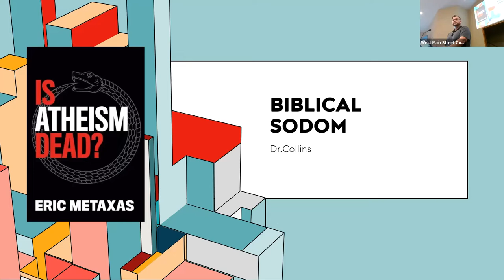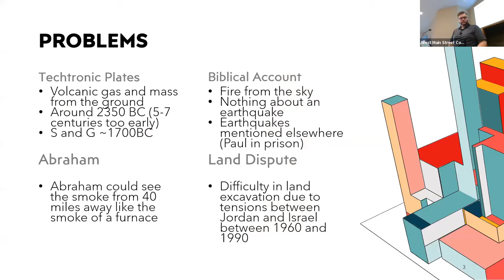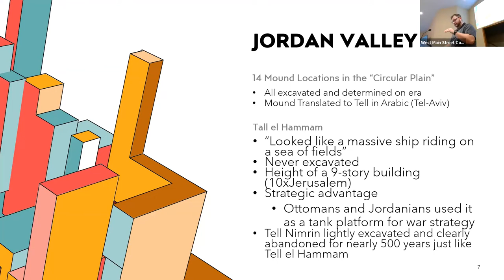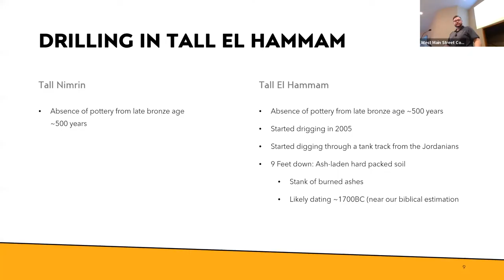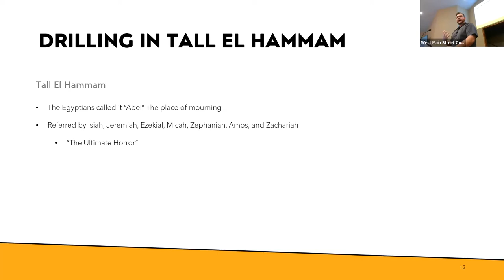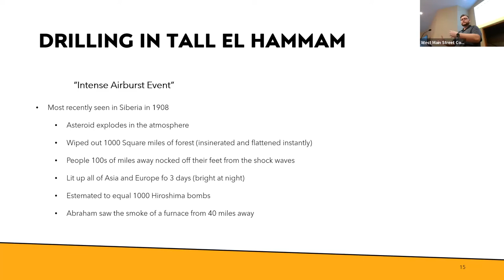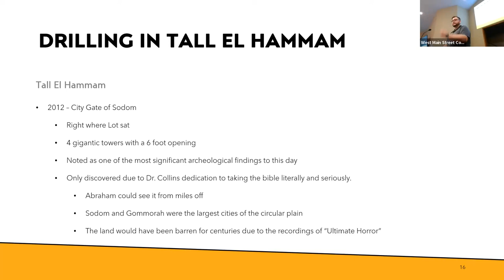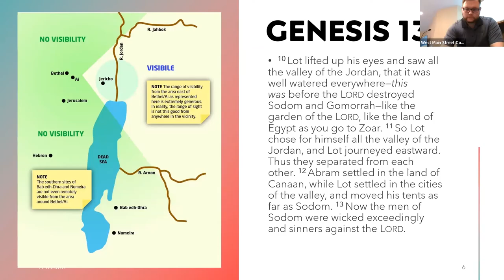The Discovery of Biblical Sodom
A presentation given by Zach Leach during Wednesday night bible study on 8/3/2022